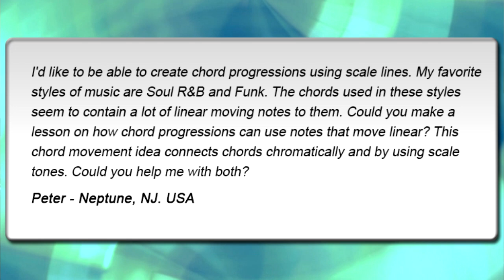GUITAR THEORY: Line Dependent Chord Patterns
Q: I'd like to be able to create chord progressions using scale lines. My favorite styles of music are Soul R&B and Funk. The chords used in these styles seem to contain a lot of linear moving notes to them. Could you make a lesson on how chord progressions can use notes that move linear? This chord movement idea connects chords chromatically and by using scale tones. Could you help me with both?
Peter - Neptune, NJ. USA

A: Chord sequences can sound very linear when there are moving notes within them. This is the result of embedded moving lines between the chord tones found at the; upper register, middle register, or the lower register of the chords within progressions. Often called, "Voice Leading," this effect may also occur across all parts of the chord harmony. When it moves both ascending and descending, we could also refer to this as, "Line-Dependent Chord Tone Patterns." In this lesson, I'll break down some of the common movements found for all musical styles. I will also demonstrate how intervals can move across different sections of a chord harmony, both in a chromatic manner, as well as, using scale tones.